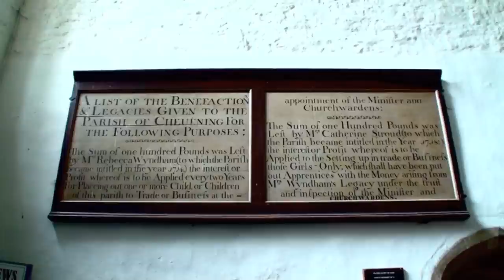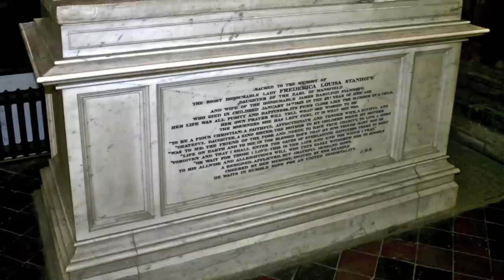St Botolph's Church, Chevening, Kent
Here I take a look around the parish church of St Botolph in Chevening , Kent dating back to Saxon times.. The church is one of sixty-eight churches in England dedicated to St Botolph, the patron saint of travellers along the ancient Pilgrims' Way to Canterbury.

Nestling on the slopes of the North Downes, the church is the final resting place of the Stanhope family, who resided at Chevening House close-by. The Church contains a number of memorials, plaques & emblems of the family including the white marble effigy of Lady Frederica Stanhope who died in childbirth in 1823. This monument by Sir Francis Chantry is considered one of his finest works.

The Caen stone carved reredos to the main alter is of special note. Created in 1890 it is based on Leonardo da Vinci's painting of 'The Last Supper' and was originally destined for Durham Cathedral.

Accompanying music by Edward Elgar:

"The Light of Life - Light of the World"